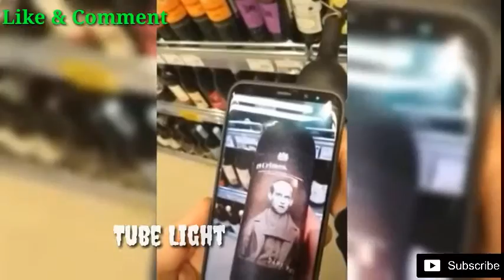BEST CUBE #6 лучшие_приколы